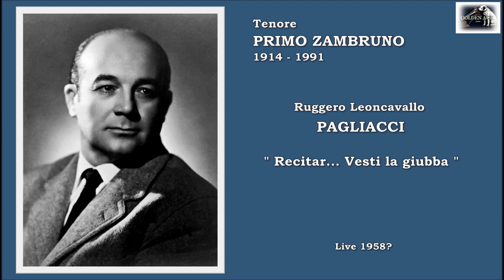Tenore PRIMO ZAMBRUNO - Pagliacci “Recitar... Vesti la giubba” (Live)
Ruggero Leoncavallo - PAGLIACCI “Recitar... Vesti la giubba”
Tenore PRIMO ZAMBRUNO
Tortona 3 settembre 1914 - Vercelli 26 novembre 1991